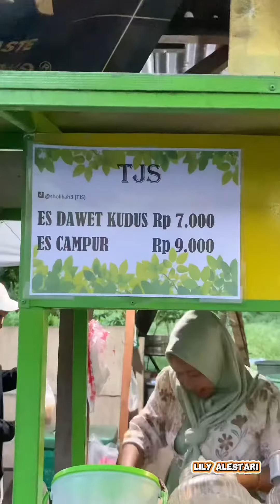BAKSO IGA MURAH DAN ENAK DI SURABAYA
BAKSO IGA MURAH DAN ENAK BANGET DI SURABAYA ADA ES CAMPUR DAN ES DAWET KUDUS JUGA YANG SIAP MEMANJAKAN LIDAH KALIAN.